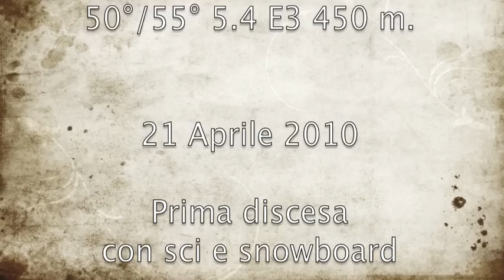Voie Anderson - Mont Maudit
prima discesa con sci e snowboard nella Voie Anderson effettuata da Gianluca Marra , Francesco Civra,Davide Capozzi, Luca Rolli,